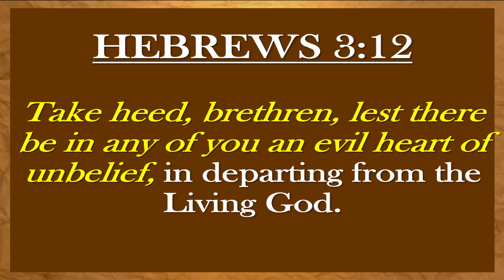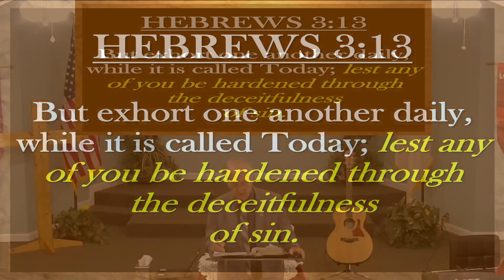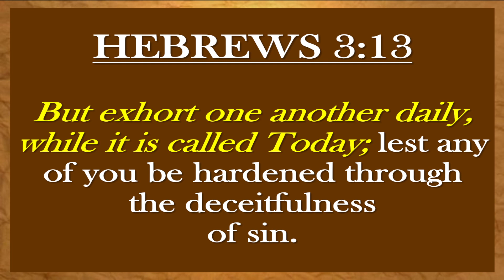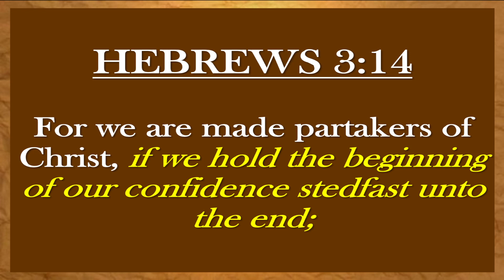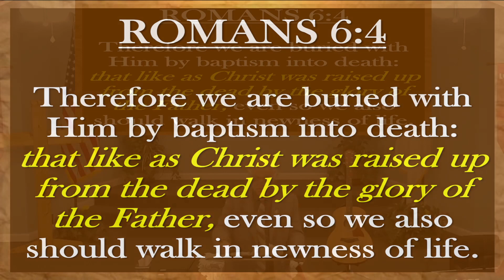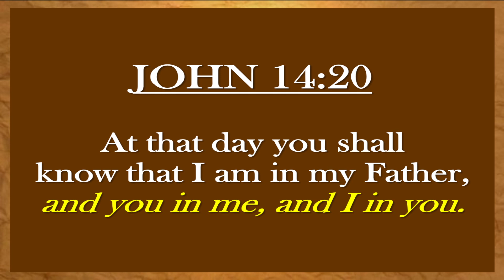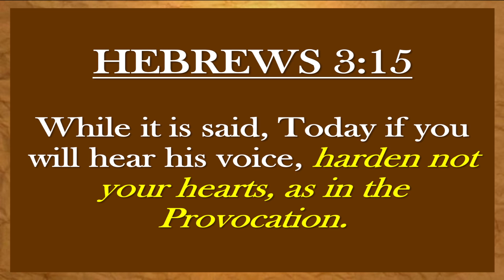Harden Not Your Heart! Heb 3:13